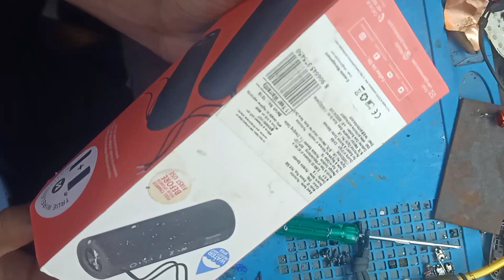Online Froud hua Portronics Breeze plus jab online kharida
easyotmtech Online Froud hua Portronics Breeze plus jab online kharida

illegal content,
EDUCATIONAL purpose only.T he content is based
on individual research and does not intend to give
any financial advice. The content on this channel
does not intend to mislead the viewers. We are
not liable for the content and services provided on
external websites.

Copyrights EasyOtmTech

EasyOtmTech